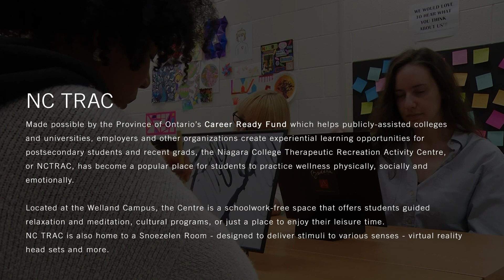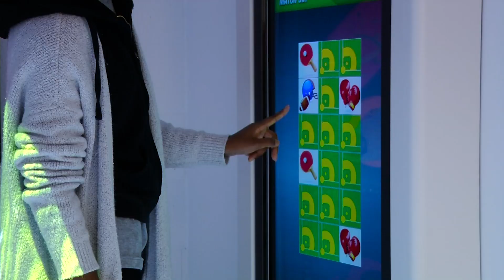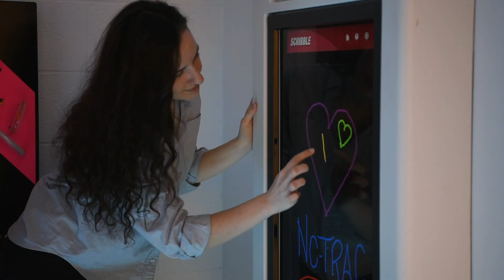NC TRAC - Therapeutic Recreation in action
As part of the Province of Ontario’s Career Kick-Start Strategy, the Career Ready Fund helps publicly-assisted colleges and universities, employers and other organizations create experiential learning opportunities for postsecondary students and recent grads.

Since its opening in October 2018, the Niagara College Therapeutic Recreation Activity Centre, known as NC TRAC, has become a popular place for students to practice wellness physically, socially and emotionally.
Located at the Welland Campus, the Centre is a schoolwork-free space that offers students guided relaxation and meditation, cultural programs, or just a place to enjoy their leisure time.
NC TRAC is also home to a snoezelen room – designed to deliver stimuli to various senses – virtual reality head sets and more.